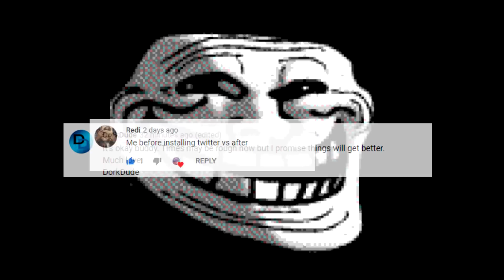troll face beats his depression